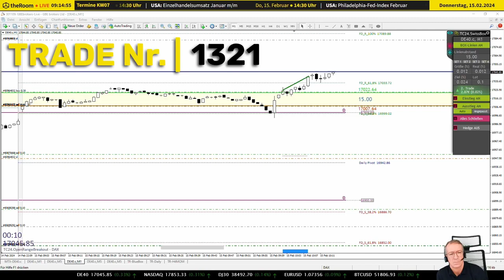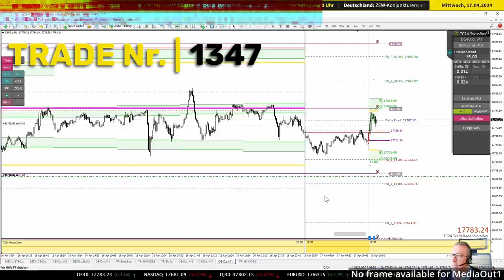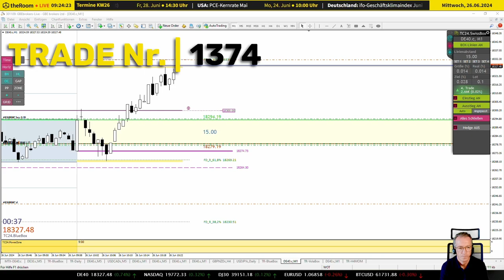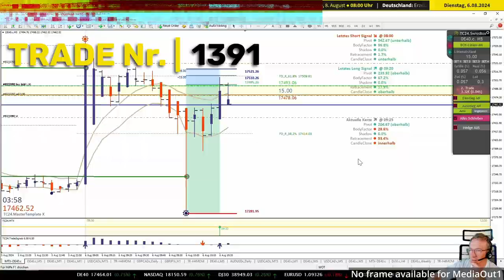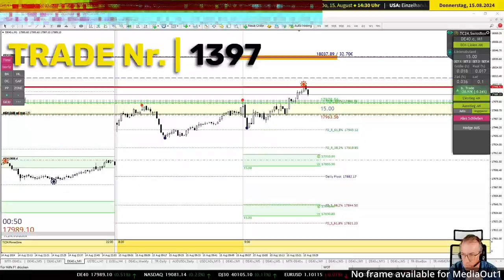Ein halbes Jahr DAX - Eröffnung Trades - TradersClub24 | von Februar bis August - Und ab jetzt Live!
Erfahre in diesem Video, wie Carlos Martins täglich eine 99% Trefferquote bei der DAX-Markteröffnung erzielt. Sei live dabei, lerne direkt von einem der erfahrensten Trader Deutschlands und tausche dich mit der Community aus. Nutze den 30-Tage Gratis-Testzugang, um interaktiv mitzuwirken!

📊 Börsen täglich handeln: Erlebe, wie Carlos Martins die DAX-Markteröffnung täglich mit einer beeindruckenden Trefferquote von 99% meistert! Unsere einzigartige TC24.Swiss-Box-Strategie wird live im Stream gezeigt, und du kannst direkt mit dabei sein. Im Livestream hast du die Möglichkeit, dich interaktiv mit Carlos Martins und anderen Tradern des TradersClub24 auszutauschen. Diese tägliche Session ist ein Muss für jeden, der seine Trading-Fähigkeiten auf das nächste Level bringen will.

🎓 30 Tage Gratis Testzugang: Du möchtest mehr über unsere Strategie erfahren? Mit dem 30-tägigen Gratis-Testzugang kannst du unsere Methoden selbst ausprobieren. Noch besser: Du wirst während dieser Zeit von einem persönlichen Coach begleitet, der dir hilft, das Gelernte direkt in die Praxis umzusetzen. Bei uns gilt: 80% Praxis und nur 20% Theorie – genau das macht den Unterschied im Trading.

👥 Deutschlands größter Trading Club: Werde Teil der größten Trading-Community Deutschlands mit über 3000 Mitgliedern! Hier wirst du nicht nur passiv zuschauen, sondern aktiv am Trading-Geschehen teilnehmen. Lerne von den Besten, tausche dich mit Gleichgesinnten aus und steigere deine Trading-Ergebnisse auf ein neues Level.

💪 Trade Smart, not Hard: Es ist Zeit, deine Trading-Strategien zu optimieren und deine Zeit effizient zu nutzen. Werde erfolgreich im Trading, indem du dich auf das Wesentliche konzentrierst: die Praxis. Hör auf, deine Zeit mit Theorie zu verschwenden – sei dabei, wenn wir täglich live traden und die Märkte bewegen!